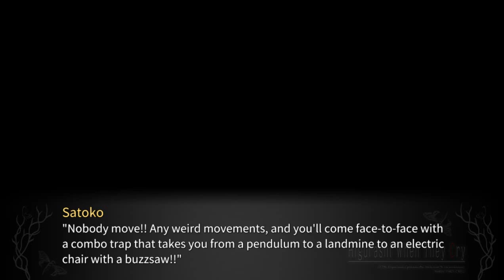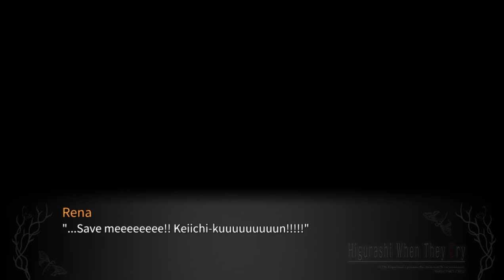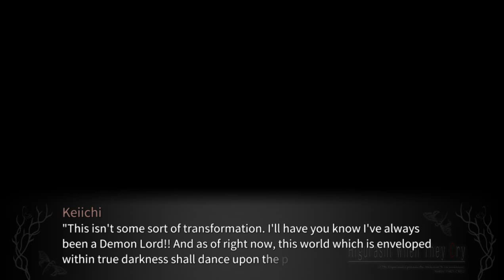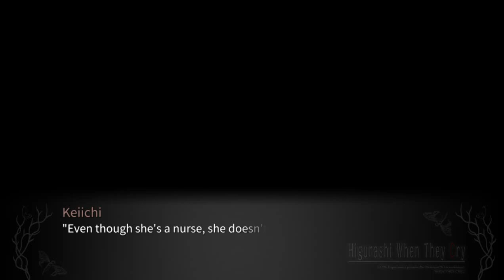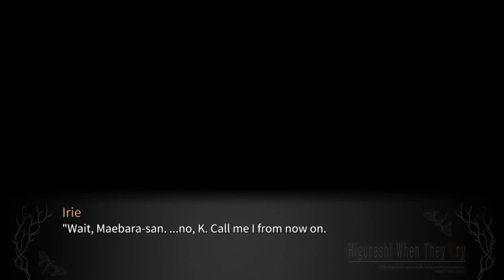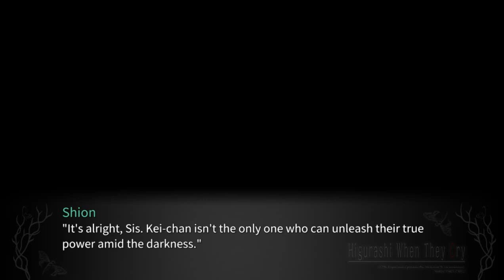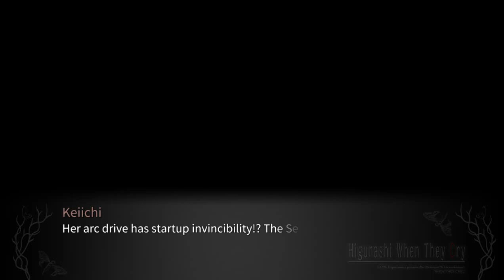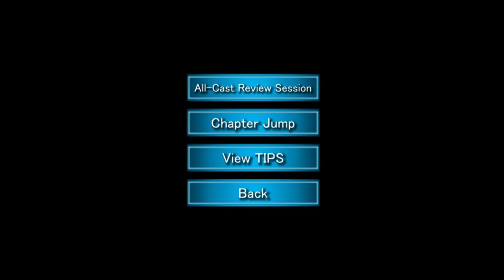HIMATSUBUSHI ALL CAST REVIEW SESSION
Full Higurashi chapter 04 Himatsubushi English gameplay.

lambdadelto_34